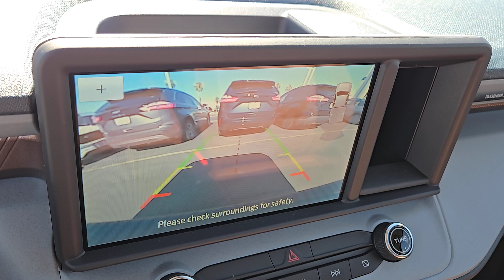New 2024 Ford Maverick Las Vegas, Bullhead City, St. George, Havasu, Pahrump, NV 202552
New 2024 Ford Maverick   available in Las Vegas, Nevada at Friendly Ford. Servicing the Bullhead City, St. George, Havasu, Pahrump, NV area.

Friendly Ford
660 N Decatur Blvd